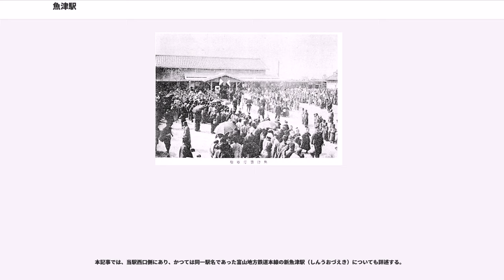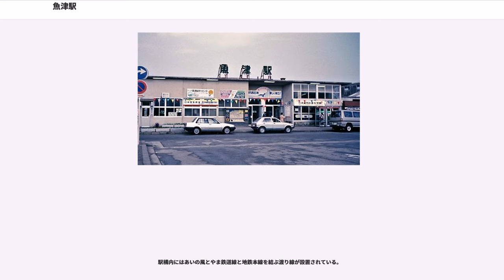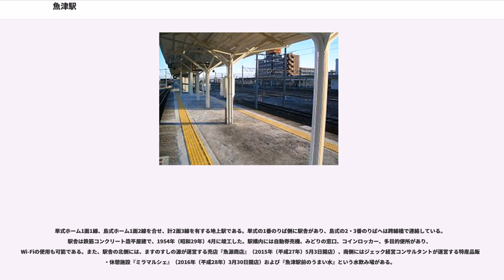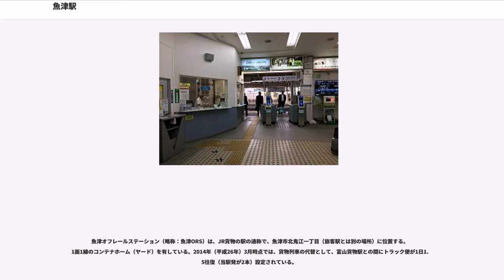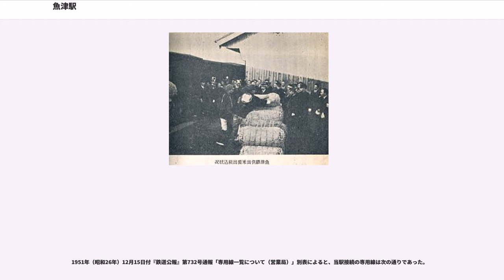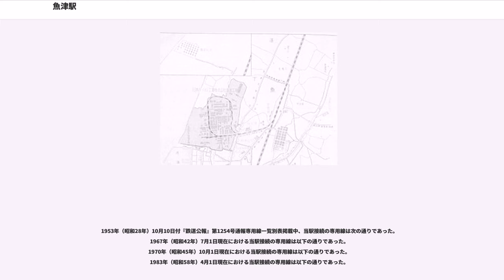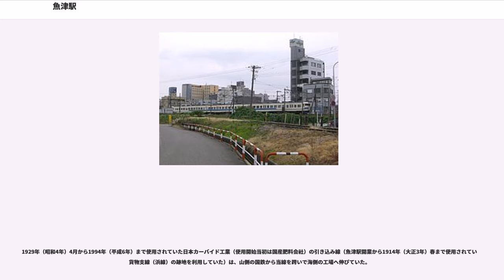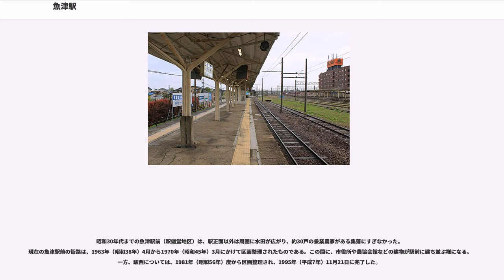魚津駅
魚津駅（うおづえき）は、富山県魚津市釈迦堂一丁目および北鬼江一丁目にある、あいの風とやま鉄道・日本貨物鉄道（JR貨物）の駅である。

あいの風とやま鉄道「魚津駅」と富山地方鉄道「新魚津駅」の乗り継ぎが可能（地下道で接続され、エレベーター有り）。

本記事では、当駅西口側にあり、かつては同一駅名であった富山地方鉄道本線の新魚津駅（しんうおづえき）についても詳述する。

2015年（平成27年）3月14日の北陸新幹線長野駅 - 金沢駅間の開業による並行在来線の経営分離によって、北陸本線の倶利伽羅駅から市振駅間があいの風とやま鉄道へ移管されることに伴い、当駅も併せて移管された。

駅構内にはあいの風とやま鉄道線と地鉄本線を結ぶ渡り線が設置されている。

JR西日本富山地域鉄道部管理の直営駅でみどりの窓口が設置されていた。特急列車・急行列車の大半が停車した。また、大阪方面への特急「サンダーバード」が1往復のみ乗り入れていた。

かつては、富山地方鉄道（地鉄）魚津駅（現・新魚津駅）とJR魚津駅が跨線橋で繋がっていたが、北側の地鉄側に地下道を作り、両駅は切り離された。

単式ホーム1面1線、島式ホーム1面2線を合せ、計2面3線を有する地上駅である。単式の1番のりば側に駅舎があり、島式の2・3番のりばへは跨線橋で連絡している。駅舎は鉄筋コンクリート造平屋建で、1954年（昭和29年）4月に竣工した。駅構内には自動券売機、みどりの窓口、コインロッカー、多目的便所があり、Wi-Fiの使用も可能である。また、駅舎の北側には、ますのすしの源が運営する売店『魚源商店』（2015年（平成27年）5月3日開店）、南側にはジェック経営コンサルタントが運営する特産品販売・休憩施設『ミラマルシェ』（2016年（平成28年）3月30日開店）および『魚津駅前のうまい水』という水飲み場がある。

2017年（平成29年）3月の新旅客案内システム導入に伴い、じゃんとこい魚津まつり最終日のせり込み蝶六街流しで唄い踊られる民謡「せり込み蝶六」をアレンジした「Uozu Chime」が到着メロディとして使用開始された。なお、当駅でのメロディーの導入にあたり、魚津市によって「せり込み蝶六」のアレンジという条件で一般公募がなされ、東京都在住の男性がアレンジしたものが採用された。

あいの風とやま鉄道魚津駅または富山地方鉄道新魚津駅から片道100km以上の遠距離旅行（鉄道利用は片道でも可）をする場合、当駅から徒歩約5分の魚津市営魚津駅南駐車場を24時間100円で利用できるサービスがある（通常は24時間310円）。

魚津オフレールステーション（略称：魚津ORS）は、JR貨物の駅の通称で、魚津市北鬼江一丁目（旅客駅とは別の場所）に位置する。1面1線のコンテナホーム（ヤード）を有している。2014年（平成26年）3月時点では、貨物列車の代替として、富山貨物駅との間にトラック便が1日1.5往復（当駅発が2本）設定されている。

JR貨物魚津駅は、1996年（平成8年）3月16日より貨物列車の発着がない自動車代行駅になり、その後2006年（平成18年）の貨物駅の名称整理の際にオフレールステーションの名称を使用するようになった。当駅では、12ftコンテナに限るコンテナ貨物のみを取り扱っている。貨物列車が発着していた頃は、日本カーバイド工業魚津工場へ至る専用線が1994年（平成6年）まで富山地方鉄道魚津駅側から分岐していた。

日本貨物鉄道は2015年（平成27年）7月に採算上の理由によって当駅を含む10箇所のオフレールステーションを廃止する方針を示したが、これに対し富山県や魚津市等の自治体は同年12月に日本貨物鉄道や国土交通省に対しその存続を要望した。石井隆一富山県知事は2016年（平成28年）の富山県議会特別予算委員会において関係市町村等と連繫の上、その存続に向け支援を行う旨を表明している。

1951年（昭和26年）12月15日付『鉄道公報』第732号通報「専用線一覧について（営業局）」別表によると、当駅接続の専用線は次の通りであった。
1953年（昭和28年）10月10日付『鉄道公報』第1254号通報専用線一覧別表掲載中、当駅接続の専用線は次の通りであった。
1967年（昭和42年）7月1日現在...